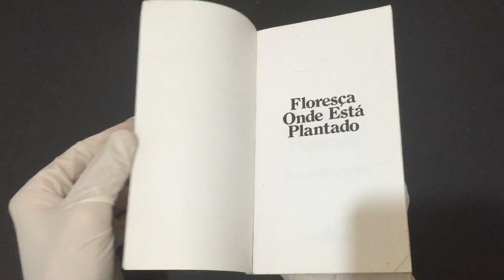COMPRE AGORA:Floresça Onde Está Plantado